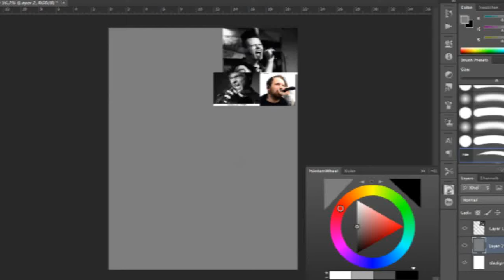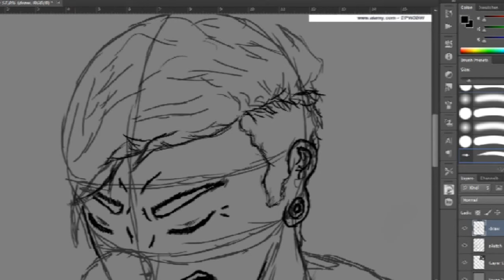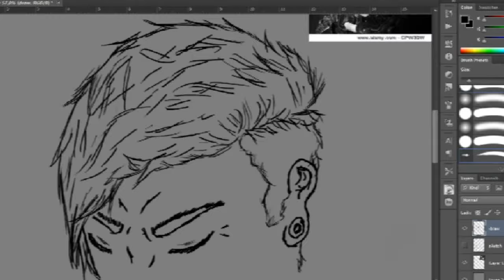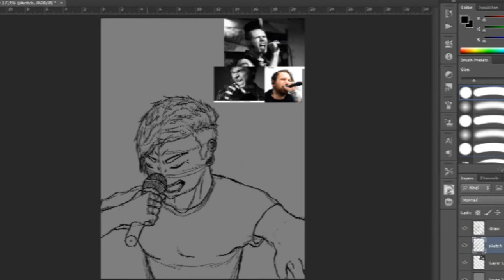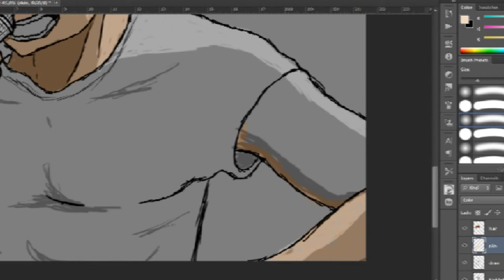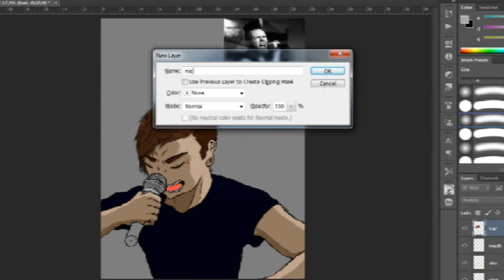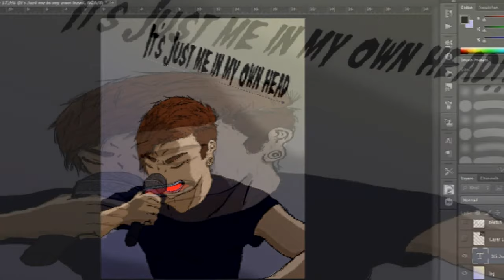Screaming Singer SpeedPaint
Essa é minha versão de um cantor gritando, baseado no Caleb Shomo da banda Beartooth!!
This is my version of a screaming singer, based on Caleb Shomo from Beartooth.